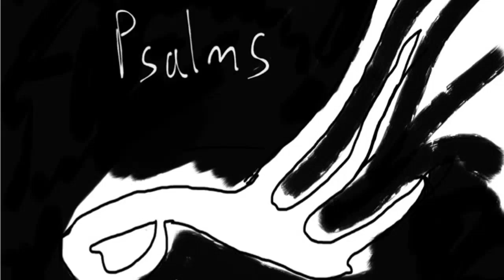Aglow Hollow - Soft Call [Creative Commons Music] 🔴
[Song attributes]
Bit Rate: 320000
Genres: Psych-Folk, Indie-Rock, Singer-Songwriter

This song: Soft Call is from Aglow Hollow's album: Aglow Hollow

[Album Description]:

[Album Attributes]
CURATOR:  ccCommunity
Length: 00:09:58